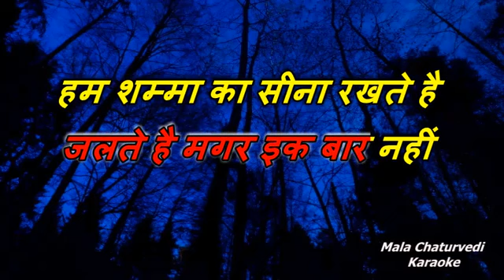Tu Pyaar Kare Ya Thukraye - Dekh Kabira Roya - Lataji - COVER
Thanks to Bala/Mala Chaturvedi for the beautiful track.
Song : Tu Pyar Kare Ya Thukaraye
Singer : Lata Mangeshkar
Lyrics : Rajinder Krishan
Film : Dekh Kabira Roya(1957)